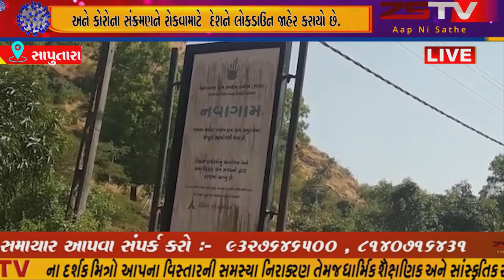સાપુતારા: ગુજરાત રાજ્યના એકમાત્ર ગિરિમથક સાપુતારા ખાતેના નાવગામના વિસ્થાપિત પરિવારો